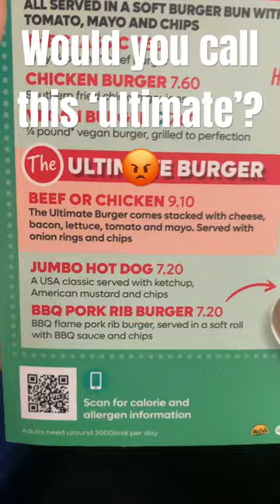World’s Most Depressing Burger…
This the probably the worst burger I’ve ever ordered. What’s frustrating is they didn’t even lie on the menu. Its all there, its just bad…